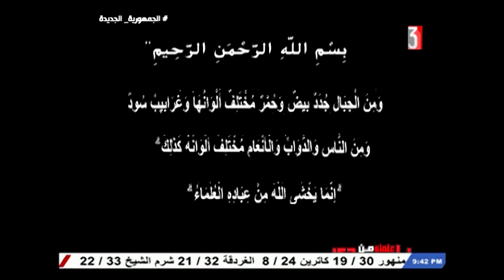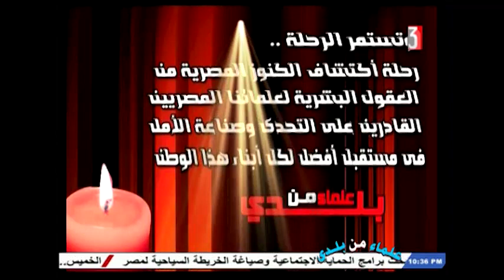المخرجة / عبير الحلبي / علماء من بلدي /د/ صلاح محمود /استاذ بكلية الزراعة = جامعه الازهر٩-٥-٢٠٢٣